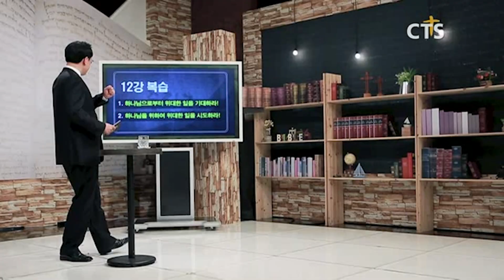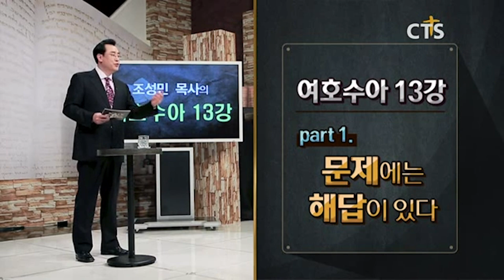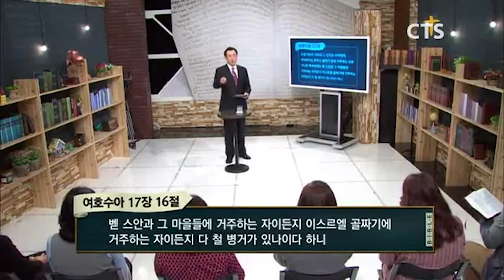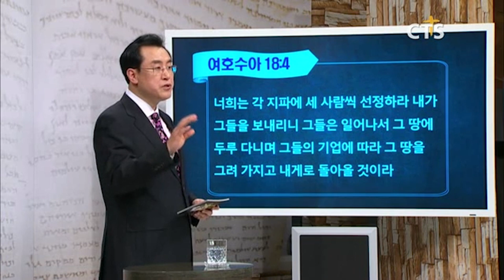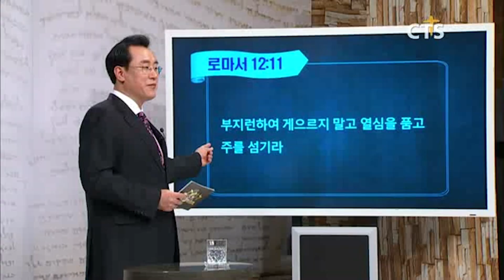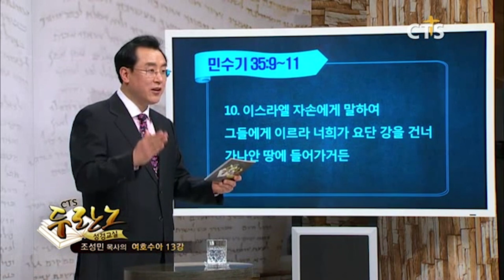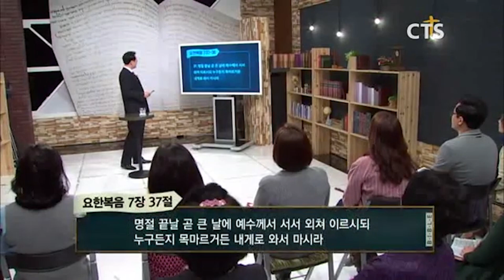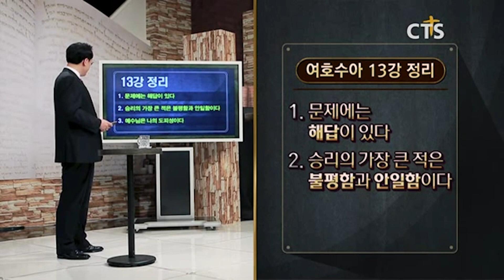좋은 영적지도자의 자질은 무엇일까요?! l 여호수아 13강 l 조성민 목사의 두란노성경교실